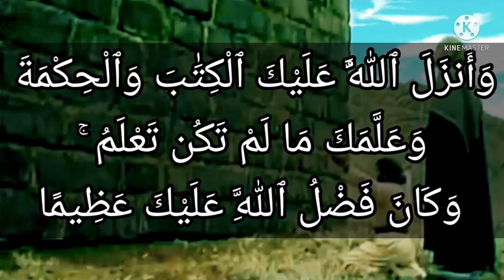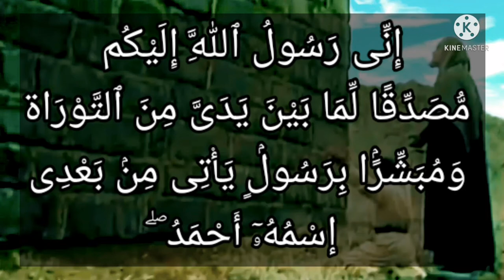رَبَّنَا وَٱبْعَثْ فِيهِمْ رَسُولًا مِّنْهُمْ.. لماذا منهم وليس من غيرهم؟؟؟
تابع سورة البقرة ١٢٩
رَبَّنَا وَٱبْعَثْ فِيهِمْ رَسُولًا مِّنْهُمْ يَتْلُواْ عَلَيْهِمْ ءَايَٰتِكَ وَيُعَلِّمُهُمُ ٱلْكِتَٰبَ وَٱلْحِكْمَةَ وَيُزَكِّيهِمْ ۚ إِنَّكَ أَنتَ ٱلْعَزِيزُ ٱلْحَكِيمُ